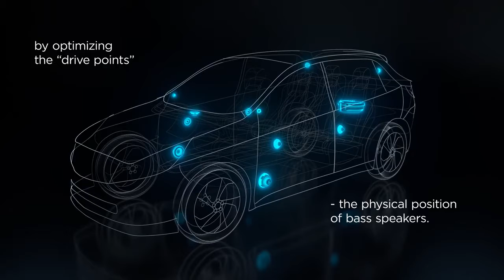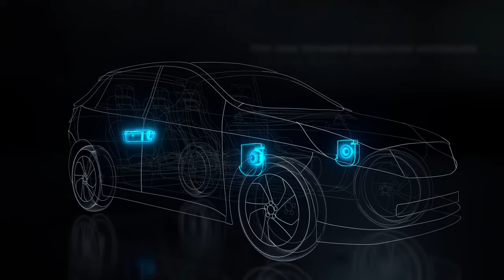Bose Audio Guide: Bose Automotive | The Tech Behind BassMatch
Bose and Mazda are dedicated to creating extraordinary experiences helping people feel more alive. BassMatch technology elevates the listening experience, amplifying the thrill of driving.